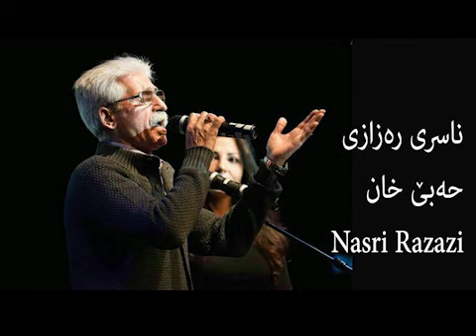Nasri Razazi حه‌بێ خان | Nasri razazi habe khan | ناسری ره‌زازی حه‌بێ خان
ناسری ره‌زازی حه‌بێ خان Nasri razazi Habe khan
habibm